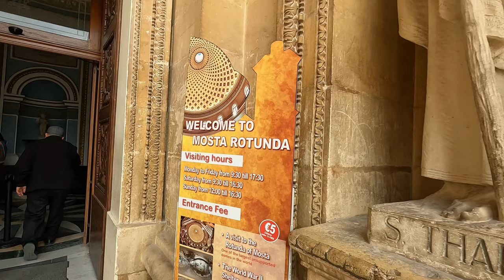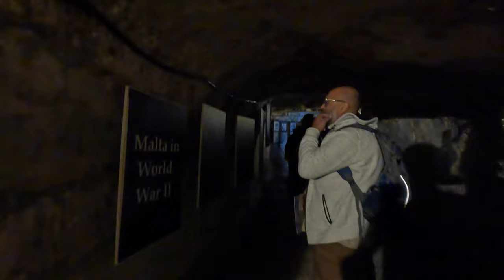🇲🇹 EXPLORE MALTA! FIRST TIMER'S VLOG - Part Three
Welcome to Part Three of this Malta series. In this one, we leave the beautiful Gozo Island behind and head back to Malta.

Our first stop is at the Mosta Dome where we dive into Malta's challenging circumstances during WW2 and how this ties into the Dome's story. A WW2 underground bunker underscores the suffering as we take a glimpse into how life was like in the war, We continue to sample more of Maltese cuisine and in this episode, we say hello to PASTIZZI - the quintessential snack in every household. The natural beauty of Malta's coastline is once again represented in this episode by the Blue Grotto in the tiny fishing village of Wied iż-Żurrieq. Christmas is one festival which is taken extremely seriously in Malta so we head to Valetta to soak in the atmosphere of the Christmas market at Pjazza Tritoni.

Come along with me and enjoy the video!

00:00 Intro
03:40 Mosta Dome
09:27 WW2 Bomb Shelter
11:00 Pastizzi
13:27 Blue Grotto
15:40 Grand Hotel Excelsior Malta
16:22 Fairyland Malta